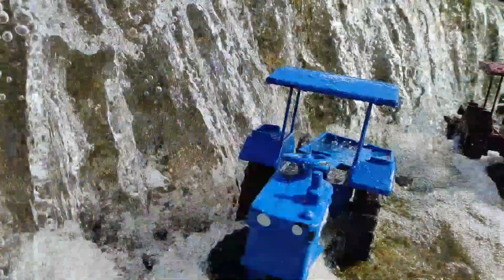Heavy Tractor | Tractor Master | Auto Rikhshaw Accident Mud Pulling Out JCB4DX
Heavy JCB Machine Pulling Out Auto  | Auto Rikhshaw Accident Mud Pulling Out JCB4DX|Tractor Master
JCB pulling out Swaraj DoubleE
Naya wala jcb and tractor
dumper truck gadi
tuk tuk auto rikhshaw accident
auto rikhshaw jump River
JCB pulling out auto
JCB And Tractor Video
cartoon video
kids toy
entertainment video
funny video
gadi wala cartoon
toys helicopter ka video
cng tractor cng auto rickshaw cng john deere tractor cng diy tractor video rstoykids
Cng Auto Rickshaw Show Of Wall Hand Drive  ruhul creator

dumper Truck, jcb, jcb video, jcb viral video, shorts, kids video, cartoon video,
jcb ki khudai, jcb 3dx, jcb 5cx, jcb Loading mud Tata Truck,
tractor Accident Pulling out jcb,
truck Accident River Pulling Out jcb,
Pulling out jcb, truck Loading sand, Stuck in mud, truck Accident pit Pulling Out Jcb, car,
tractor price, toys,toys video, kids toys video, cstoy,Mahindra Tractor,
Sonalika Tractor, jcb Truck, Pulling out Tractor, mud Loading, new video, jcb toy

jcb video, tractor video, kids video, jcb tractor video, jcb cartoon video,
jcb video cartoon, jcb video song, jcb and tractor video, jcb wala video,
jcb stunt video, dozer video, jcb videos for kids, videos for kids,
truck accident river pulling out jcb, truck accident pulling out tractor,
truck stuck in mud pulling out tractor, truck and tractor pulling,
jcb pulling out tractor, truck pulling, tractor pulling accident,
pulling out tractor, tractor stuck in mud, tractor, truck stuck in mud,
tractor stuck, tractor stuck in deep mud, truck pulling,
tractor pulling fails, mahindra tractor, tractor video, truck,
Cstoy, Dumper, Tipper, Kids, Cartoon, Jcb, Ford Tractor, Toys,Car
CHATPAT TOY TV, CS TOYS TV, CS TOYS KI VIDEO, School Bus, taxi,jcb,Tractor, Mini Tractor,
Swaraj Tractor, car, Police Car, Truck,Tripper Truck, fire Truck, jcb video, Tractor Video,
Show Of Tractor, diy tractor, jcb Cartoon, Tractor Cartoon, Mini Tractor Trolley,
Off Roads Drive, hand drive toy, Toy,Vehicles, part 62, ruhul creator ki video